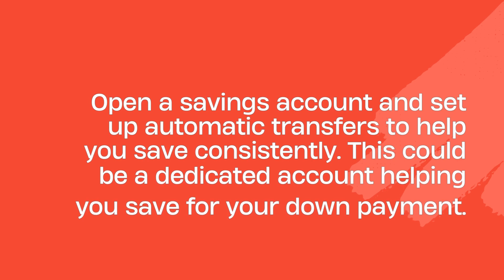Top Tips Saving for Your Dream Home